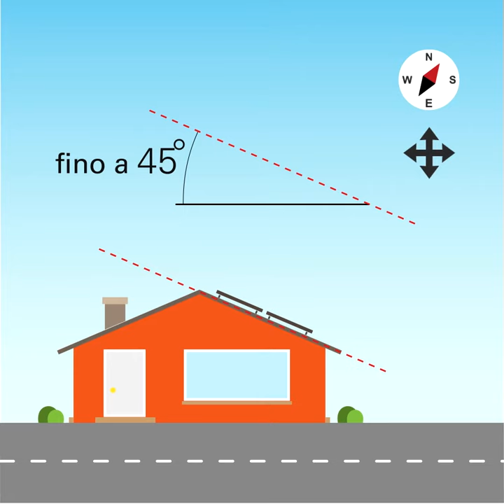Pannelli solari termici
Un impianto a pannelli solari termici per la produzione di acqua calda sanitaria e l'integrazione del riscaldamento può consentire un risparmio considerevole sull'utilizzo di gas o gasolio.